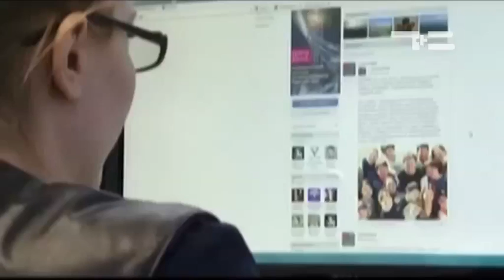Интересное о погоде: кризис сна